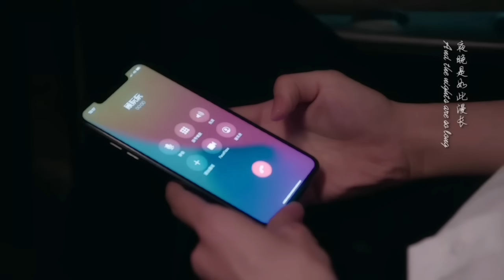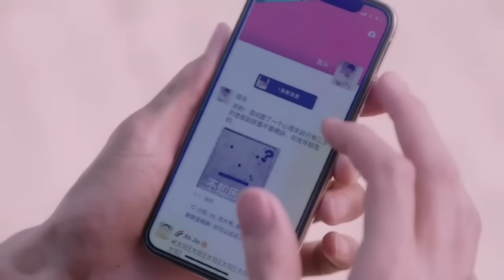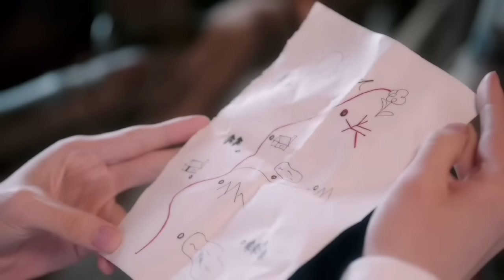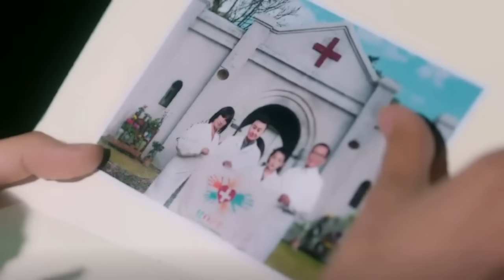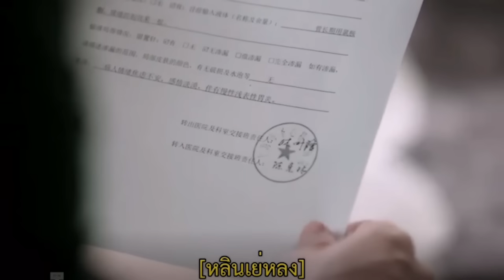(รวมตอนฟินๆ)สรุปเนื้อเรื่อง ลมใต้รู้ใจฉัน South Wind Knows EP.1-8 ประธานพันล้านคลั่งรักคุณหมอหน้าใส